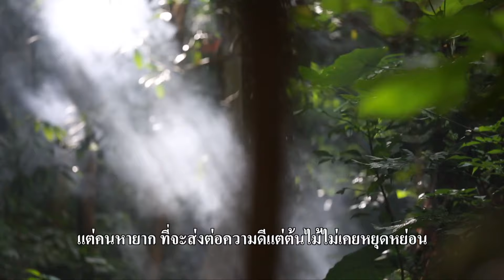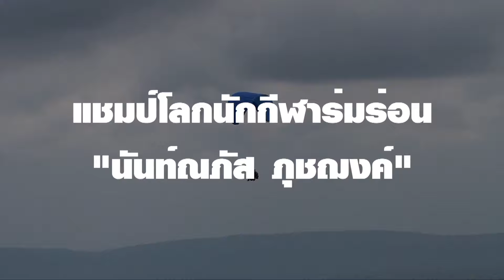ธรรมดี ได้ดี easy life | EP 3-3 | ทำดี ภาคอีสาน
รายการธรรมดี ได้ดี easy life เสนอตอน "ทำดี ภาคอีสาน"
พบกับการทำความดีที่ผ่านมาทั้งหมด 4 ภาคของเต้และนิวมีทั้ง สถานที่ท่องเทียว เข้าวัด ปฎิบัติธรรม คำสอนหลวงพ่อ
จันทร์นี้มาพบกับภาคใต้ ซึ่งเต้กับนิวจะมาเล่าให้ฟังว่าไปพบเจออะไรมาบ้างอะไรที่ประทับใจบ้าง ติดตามรับชมครับ